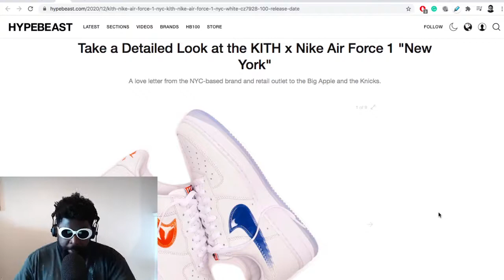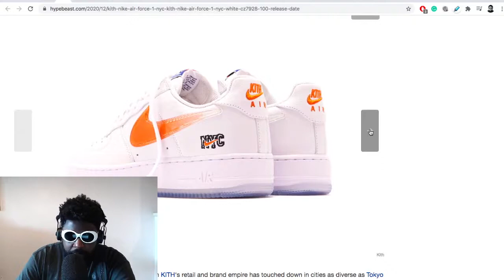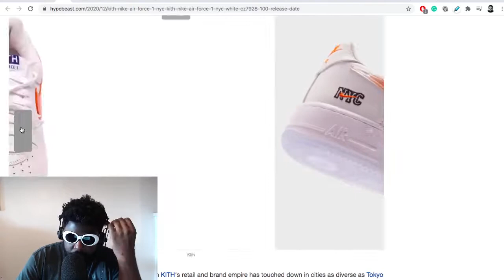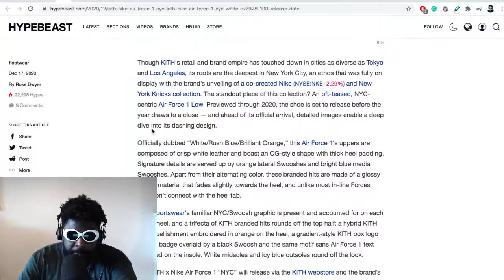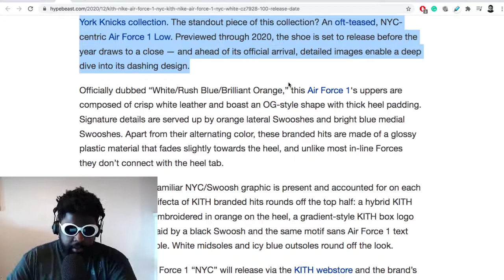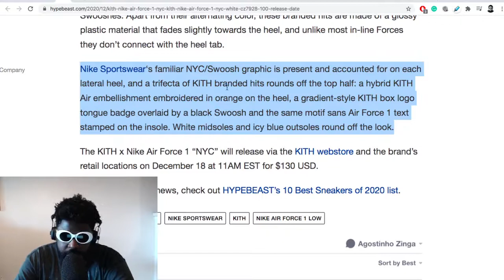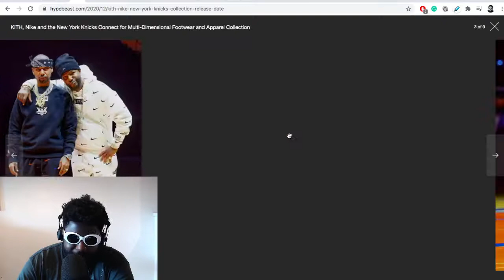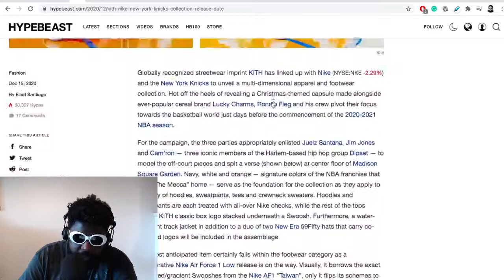The Best Sneaker Collaboration of 2020